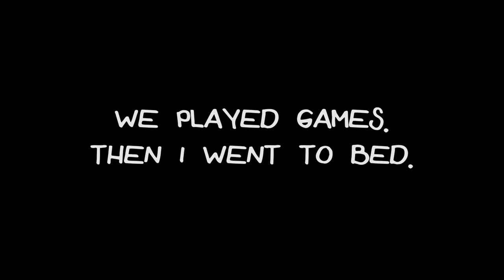The Weekend I celebrated Life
Welcome back for #28!

wanna download the song this week!